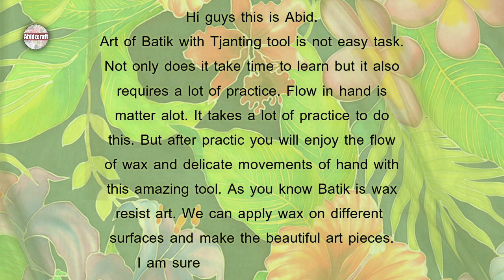Batik | Batik with Tjanting tool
Batik is Indonesian technique of wax resist. We can dye the fabric after batik and paint it too with silk paints. In this video i applied wax with tjanting batik tool and than paint the grip silk with the silk paints. You can use silk dyes too. Heat the wax and than apply the melted wax with tjanting tool is a amazing experience. We can make Dots, lines, shapes and designs with wax. There are few important points to discuss.
1- Heat the wax maximum 120c .
2- Dip Tjanting tool in hot wax for 10 to 15 seconds.
3- Apply the wax quickly and make the design fast otherwise wax will solid again.
4- Fill tjanting tool 3/4 with wax.

MATERIALS I USED:

1- Fabric ( Medium silk)
2- Wax (60% bees wax, 40% paraffin wax)
3- Tjanting tool
4- Silk paints
5- Wooden frame
6- Lamp and stand
7- Brushes
8- Pencil

Brushes
Bees wax
Paraffin wax
Links for Pakistanis
Tjanting tool on daraz.pk
Paraffin wax
Waseem drawing store new  anarkali lahore
You can find all the batik stuff on dharma trading
modal=admin_todo_tour

modal=admin_todo_tour